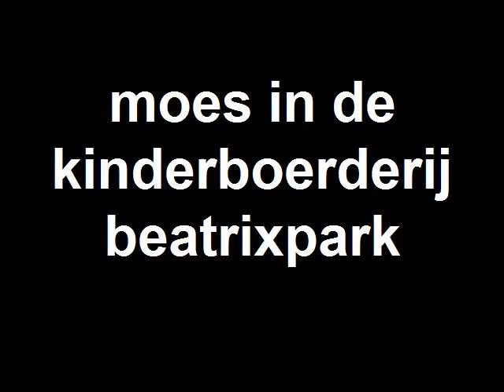moes in de kinderboerderij beatrixpark